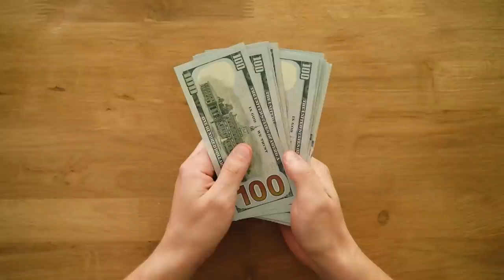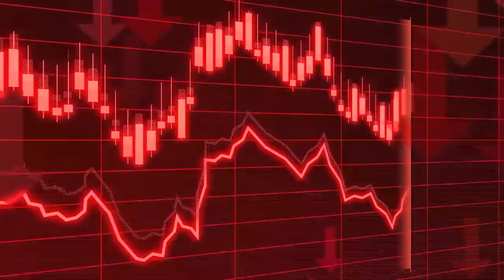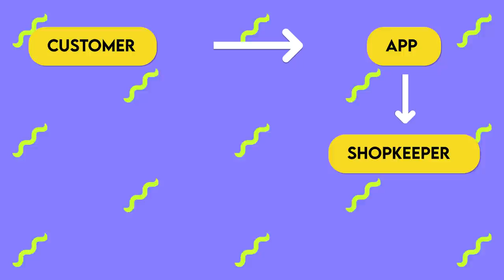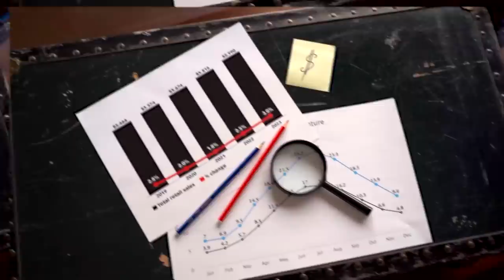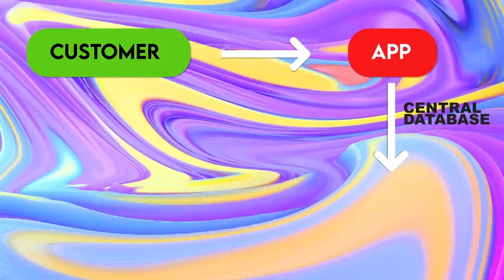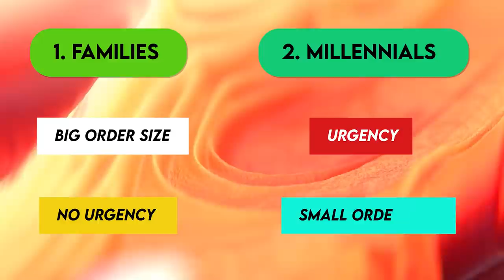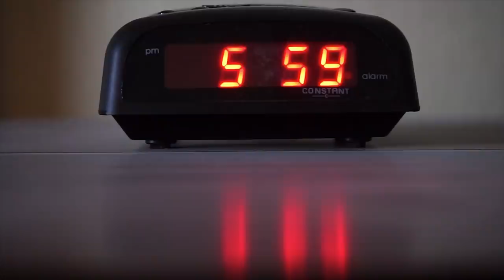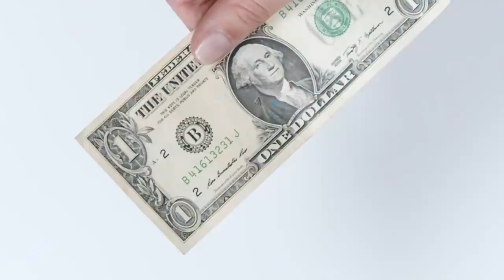What is Going Wrong With Blinkit ?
Why Blinkit is Failing? | Will Blinkit SURVIVE the Quick Commerce WAR ? | Business Case Study |

Video Introduction:
Blinkit was founded in December 2013 by Albinder Dhindsa and Saurabh Kumar as Grofers. Having met each other while working for Cambridge Systematics during the late 2000s, they teamed up to enter the grocery delivery space. Their goal was to solve the problems (both on the customer as well as merchant end) associated with the unorganized nature of the sector. The startup was piloted in Delhi NCR before reaching other cities in India. Blinkit (formerly Grofers) is an Indian instant delivery service. It was founded in December 2013 and is based out of Gurgaon. Customers of the company use a mobile application to order groceries and essentials online. Blinkit's employees then secure the items from their warehouse and deliver the items to the consumer within 10 minutes. By November 2021, the company was delivering 1.25 lakhs order every day. Blinkit currently operates in more than 30 cities in India. As of 2021, the company has raised about US$630 million from investors including SoftBank, Tiger Global and Sequoia Capital. Blinkit primarily delivers groceries, fresh fruits and vegetables, mobiles and accessories, kitchenware, books, home and office needs, bakery items, pet care, baby care and personal care products, electronics, flowers, etc. After seven years of operations as an online grocery delivery service, Blinkit introduced express grocery delivery in India, by building dark stores across cities. In July 2021, the company reported delivering over 7000 groceries in 15 minutes in Gurgaon. A month later, in August 2021, it introduced 10-minute delivery in the top-12 cities, after completing over 20,000 under-15-minute deliveries per day across 10 cities. This video is a complete business case study on Blinkit formerly known as grofers. This video talks about why is Blinkit failing in the quick commerce space despite giving good services to its customers. This video is a complete business case study on Grofers failure and discusses various reasons why Grofers as a business succeeded but today due to heavy competiton from companies like Swiggy Instamart and Zepto the company is constantly failing to deliver service upto good quality standards. This video also covers some important business and marketing lessons which one can learn from Grofers failure business case study and implement in their own business.

Title Contents:
00:00 - Introduction To Blinkit (Grofers) Business Case Study
13:00 - Business Lessons From Grofers (Blinkit) Business Case Study